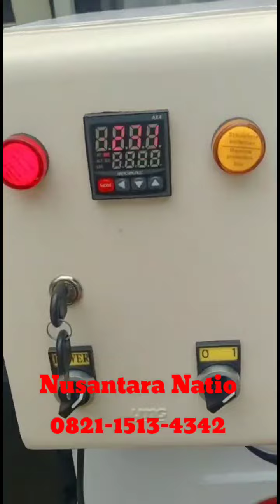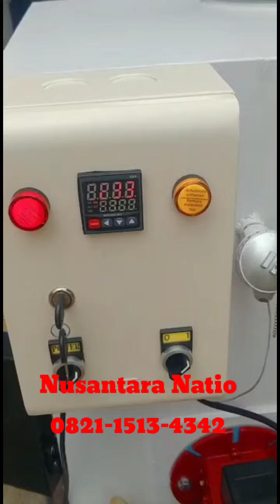Mini Incinerator Sampah Medis Kap 5kg/jam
Mini Incinerator Sampah single burner
kapasitas 5kg/jam

Suhu mencapai 1200c

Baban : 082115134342